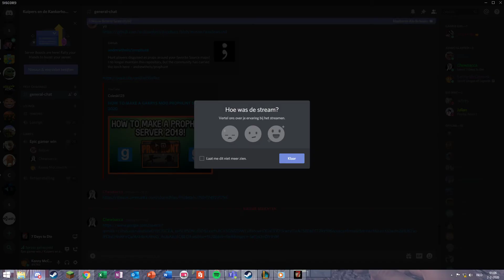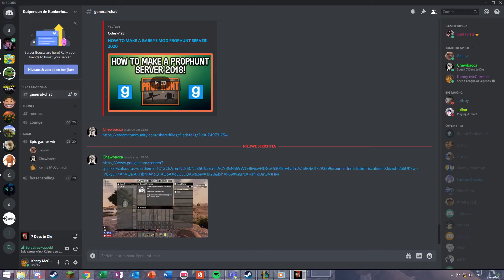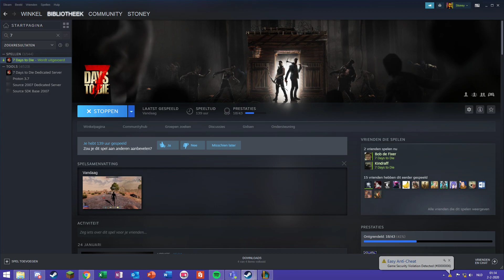7 Days to Die 2020 02 02 pt 1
enge varken